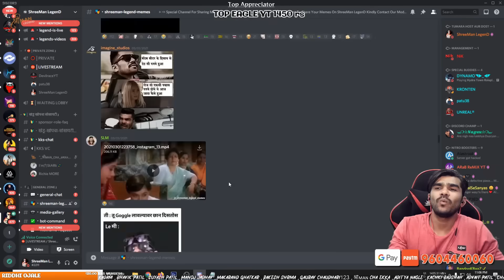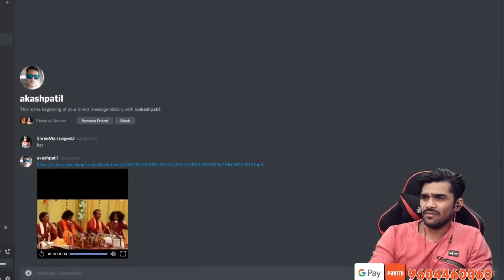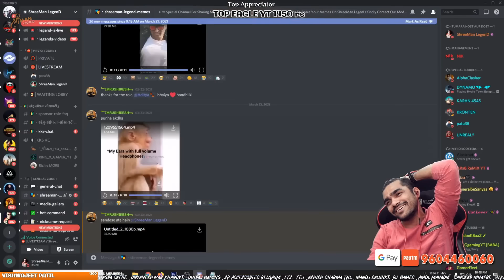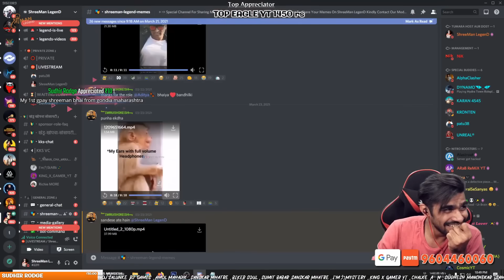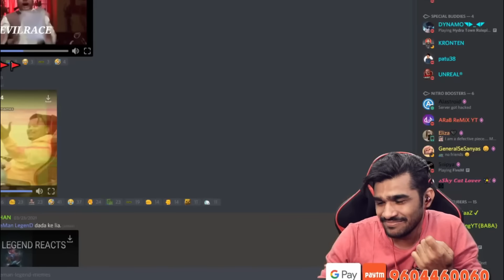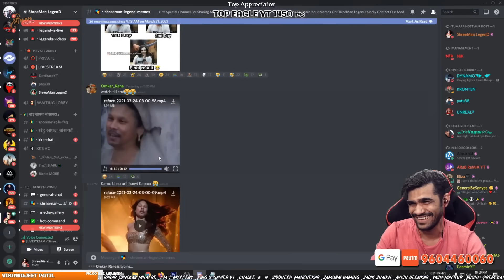Meme Reaction part 4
TWEETER - shreemanlegend

shreeman legend, shreeman legend live, shreeman legend funny, memes